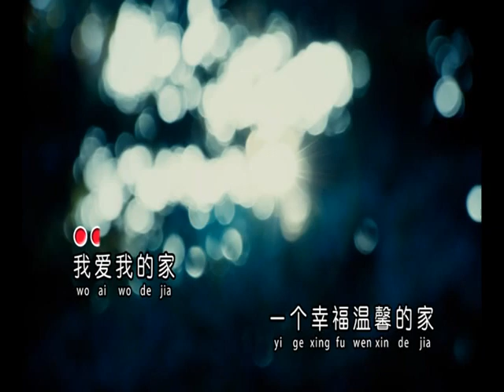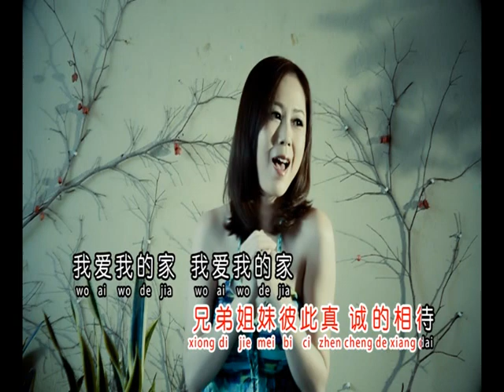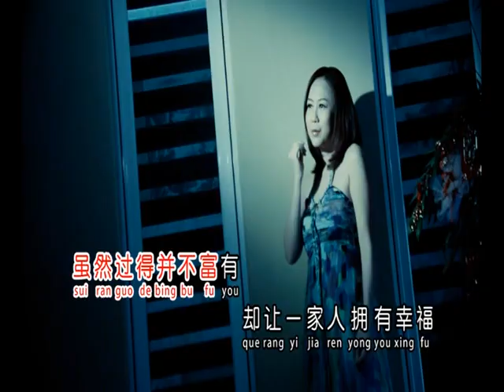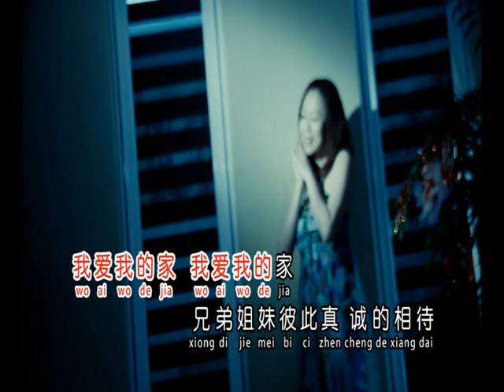我爱我家 (Wo Ai Wo Jia) - Chloe Chan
Hello, and welcome to this channel.
In this channel I'm gonna upload old songs for the most time.